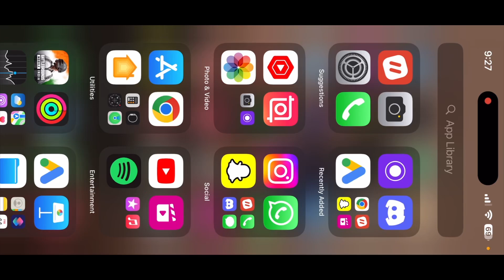How to take zone in hard shifts ! 15 kill wwcd in grands 🤫🔥! IGL POV !!